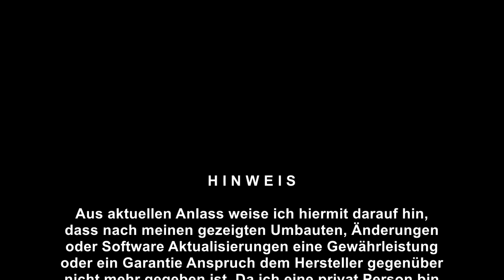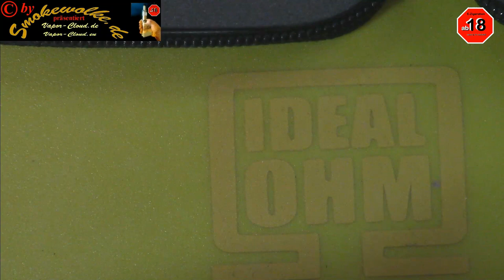Geek Vape AEGIS 100 W - 510ner Aufbau - IP67 ?